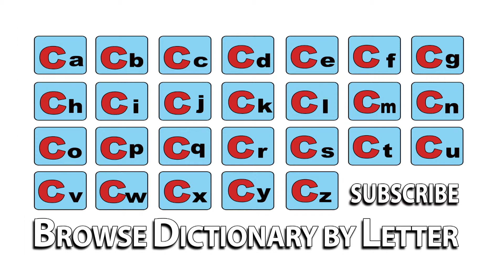Calibration - Meaning | Pronunciation || Word Wor(l)d - Audio Video Dictionary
Calibration - watch the video to know the pronunciation & definition / meaning of the

word.